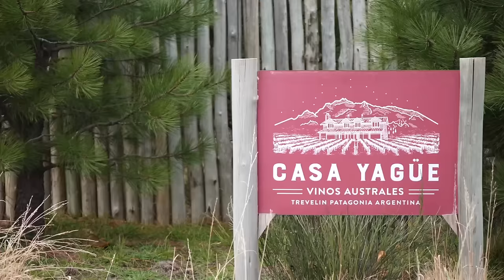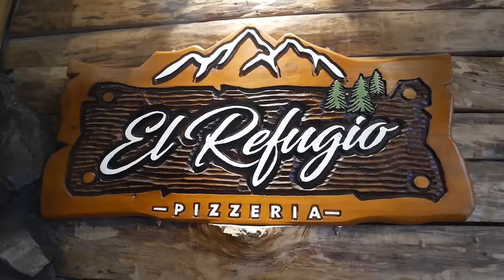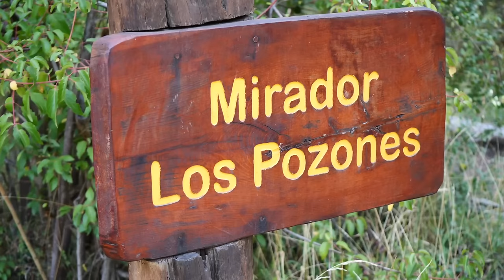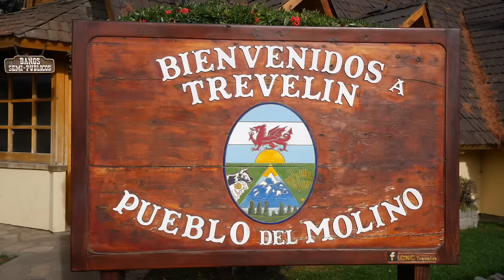Viaje a TREVELIN 😊 | Viñedos, Dragones y Represa Futaleufú en Patagonia 🍇✨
Hoy les compartimos el video de nuestro viaje a Trevelin, Argentina. Esta fue nuestra segunda vez visitando el pintoresco pueblos galés en Patagonia; la primera vez vinimos solo por el día, pero esta vez nos quedamos varios días para poder recorrer Trevelin y sus alrededores.

En este video los vamos a llevar a conocer Casa Yagüe, el segundo viñedo más austral del mundo. También vamos a visitar el Parque Nacional Los Alerces y conocer la Represa Futaleufú, ver cómo se despierta el dragón rojo que respira fuego, y tomar un té galés en la Casa de Té Nain Maggie.

Esperamos que disfruten este video y recuerden que si quieren ver los tulipanes en Trevelin eso es en Octubre, y las peonías en Diciembre!